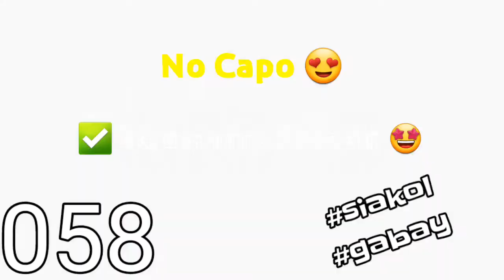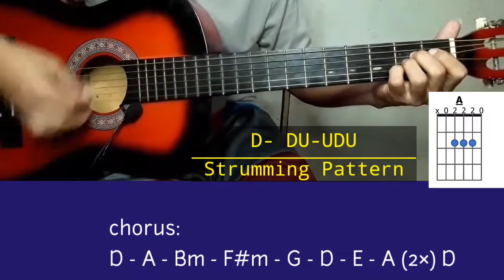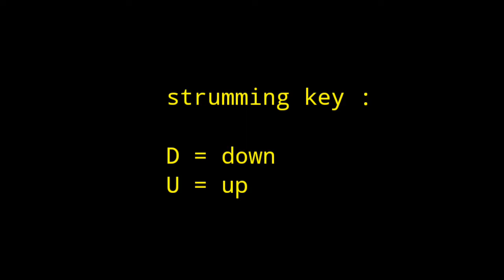GABAY - Siakol | Guitar Chords w/ Strumming Pattern ( Full song Cover ) | JC Guitar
Song: Gabay
Artist: Siakol
Guitar Chords w/ Strumming Pattern ( Full song Cover ) JC Guitar

Standard tuning
No capo
Strumming : D-DU-UDU / DD-DUDU-UDU-UDU

CHORDS: 6
D  ( D major )
A  ( A major )
Bm  ( B minor )
F#m  ( F sharp minor )
G  ( G major )
E  ( E major )

Enjoy Play Along Guys 🎸🎸🎸😍.

Follow this page for more uploads.

guitar chords
gabay guitar chords
guitar tutorial
gabay siakol
058

JC Guitar
we Learn🎸, we SHARE❤